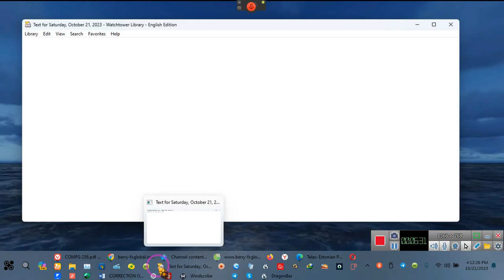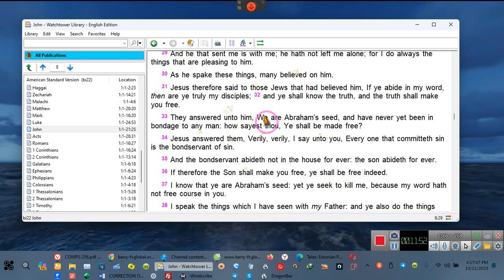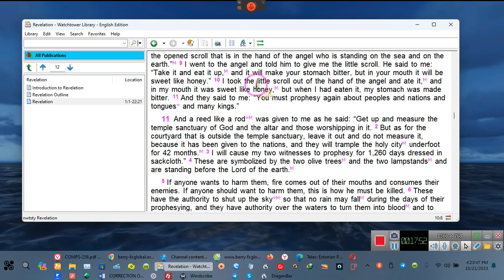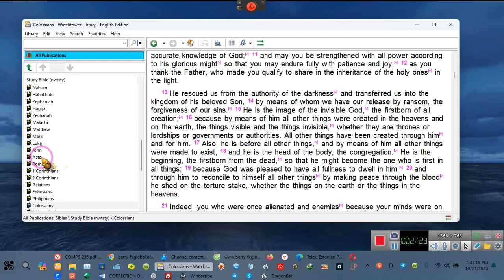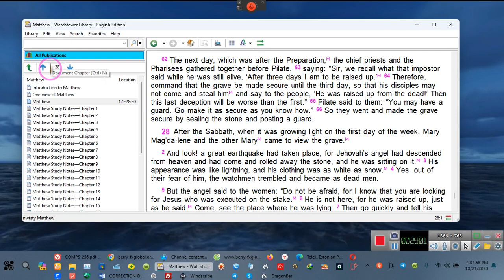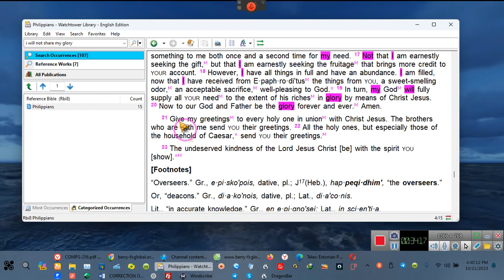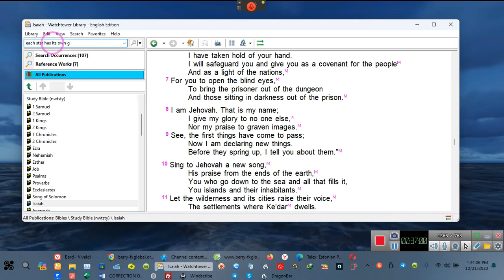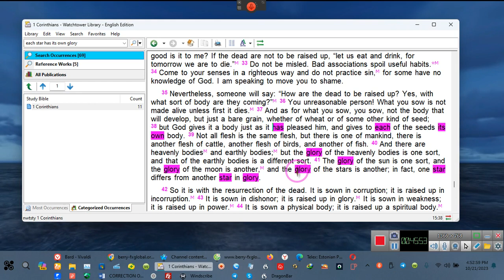This is what I was allowed to see about the future%%%%% ~~EE 2023 10 21